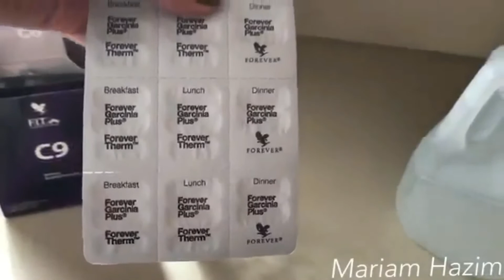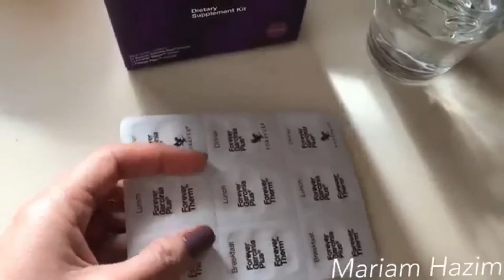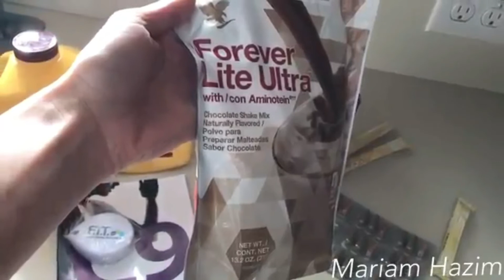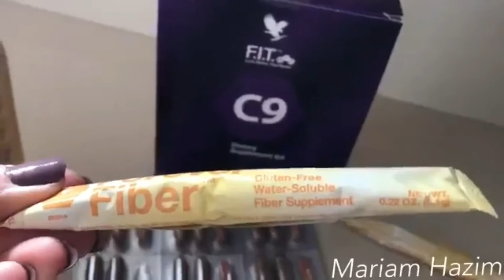Forever Living C9 program (Arabic)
Flow Team 2020